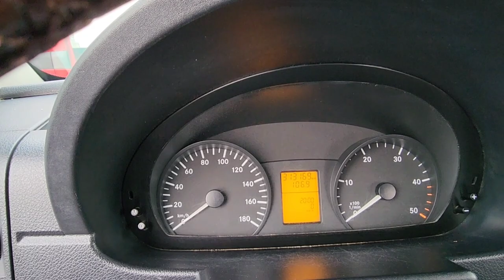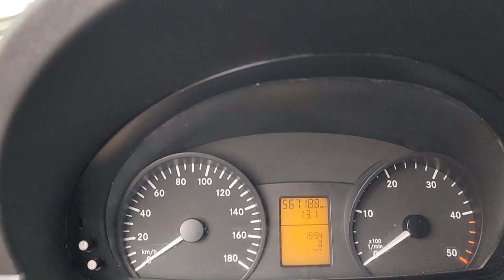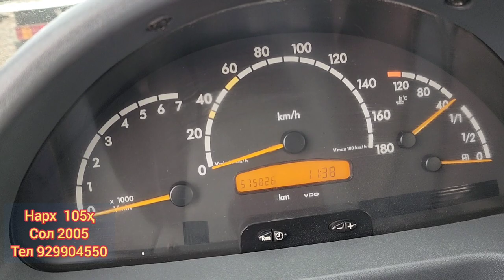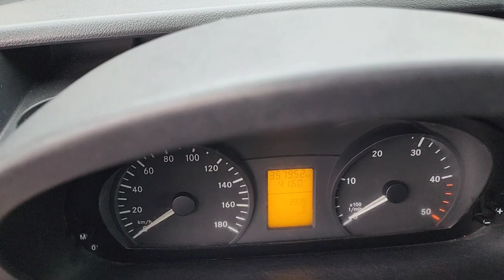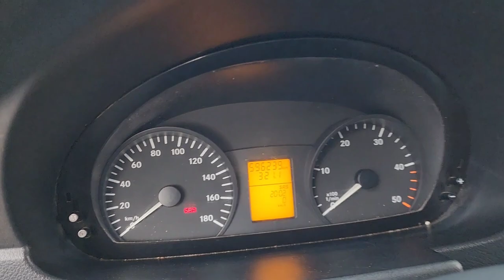Мошинбозори Хуҷанд 06.11.2022 Mercedes-Benz Sprinter